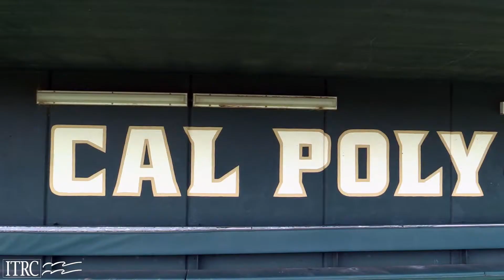Irrigation Association & ITRC {Cal Poly-SLO}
The Cal Poly Irrigation Training & Research Center (ITRC) currently offers nine online landscape irrigation modules.  These modules can be taken individually for CEU credit or together in one of three "tracks":

BACKGROUND

-Basic Soil-Plant-Water Relationships

-Distribution Uniformity & Precipitation Rate

-Evapotranspiration

-Irrigation System Components

AUDITING

-Landscape Irrigation Auditor

-Scheduling for Auditors

SYSTEM DESIGN

-Basic Hydraulics

-Landscape Sprinkler Design

-Scheduling for Sprinkler Design

and locate the "Online Course" tab.